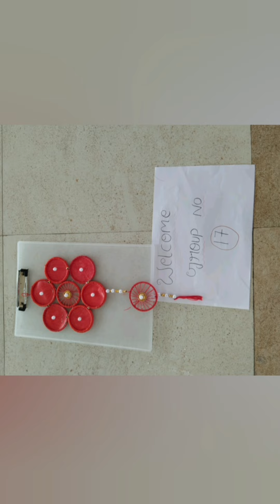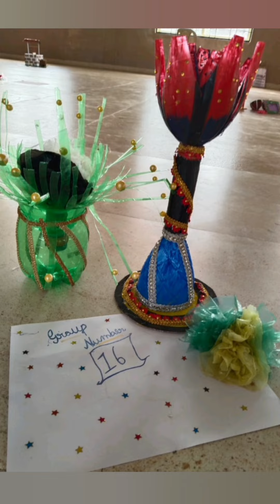Wealth from Waste...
Let us use everything which promotes life